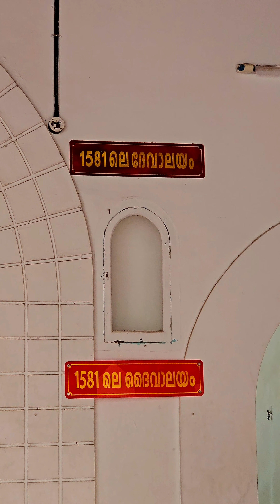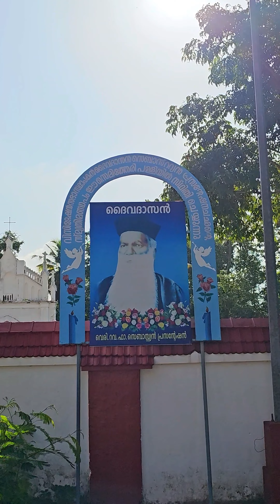arthunkal church history/ലോക പ്രശസ്ത തീർത്ഥാടന കേന്ദ്രമായ അർത്തുങ്കൽ പള്ളിയുടെ ചരിത്രം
ലോക പ്രശസ്ത തീർത്ഥാടന കേന്ദ്രമായ അർത്തുങ്കൽ പള്ളിയുടെ ചരിത്രം ...
ആലപ്പുഴ ,ചേർത്തലയ്ക്കു അടുത്താണ് പള്ളി സ്ഥിതി ചെയ്യുന്നത്